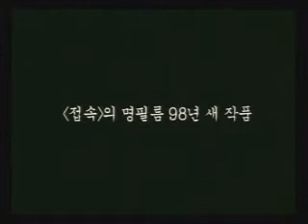The Quiet Family - Spokojna Rodzinka - 1998 - trailer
Czas trwania: 101 min
Gatunek: Kryminał, Horror, Komedia
Reżyseria: Jee-woon Kim
Scenariusz: Jee-woon Kim
Obsada: Kang-ho Song, Min-sik Choi, Su-Won Ji

Nie posiadam praw autorskich do tego filmu, ani żadnego z jego fragmentów. Prawa autorskie i podziękowanie za film należą się jego twórcom i wydawcom